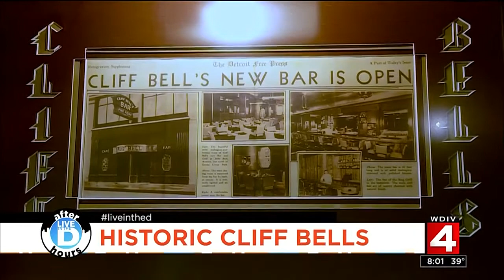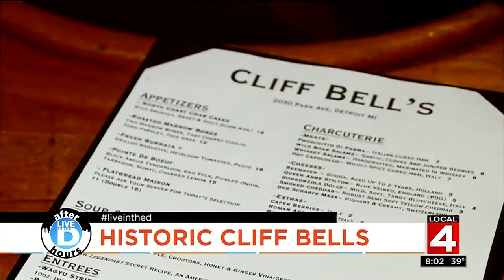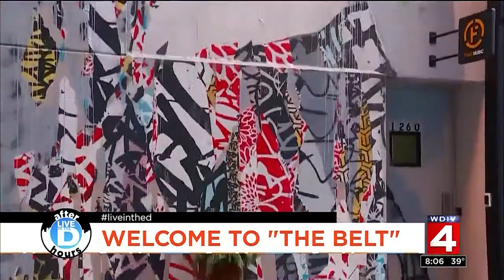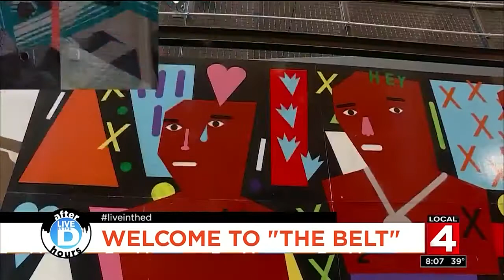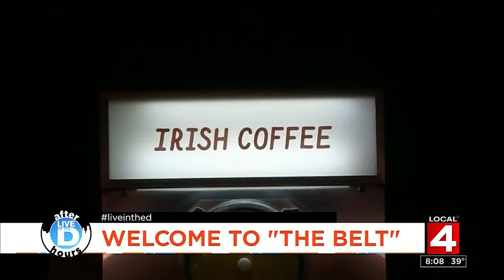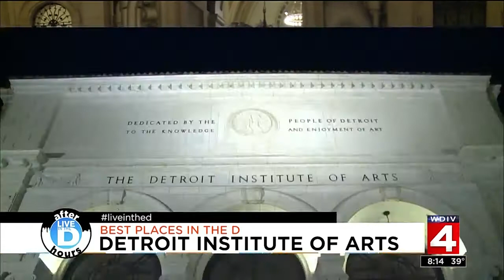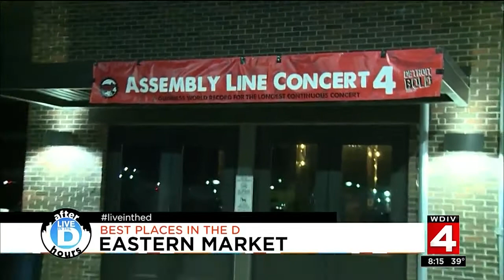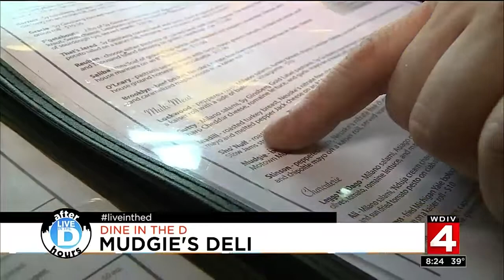Live in the D: Prime time Special